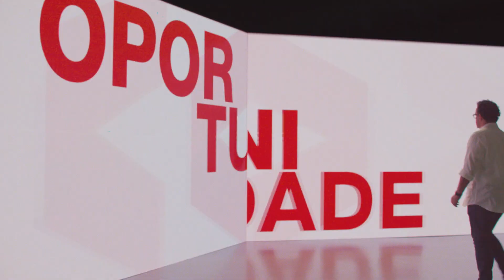Reserva Salvaterra - Urbaville com Fernando Rocha